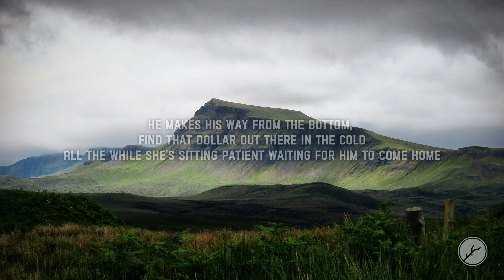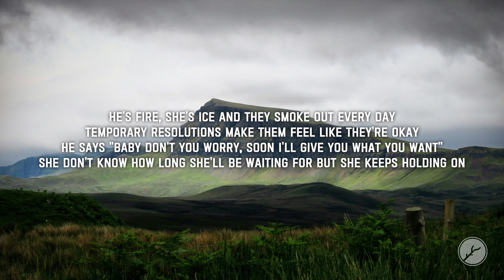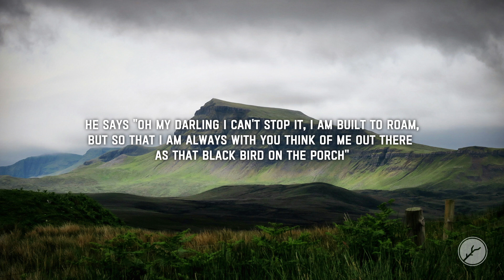Chance Peña - Blackbird (Lyrics)